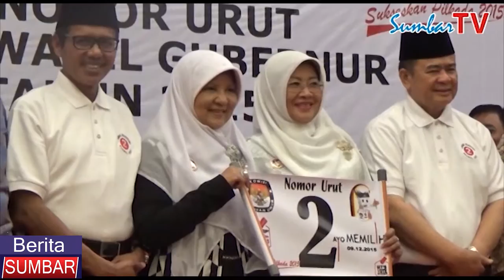"sumbartv" Penetapan NO Urut Pasangan Calon Gubernur Sumbar